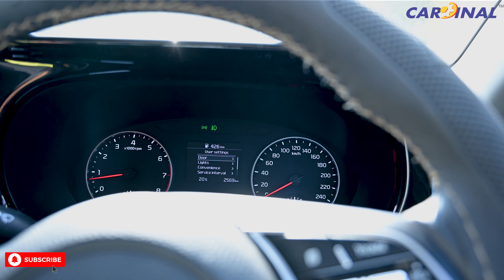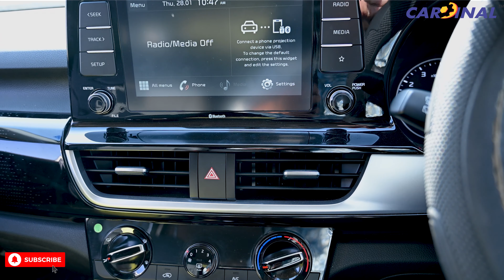Kia Seltos 2020 | Affordable variant | value for money model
Kia Seltos 2020 | Affordable variant

SUBSCRIBE to MrCardinal for the hottest automotive news and the most comprehensive reviews MrCardinal is your one-stop source for test drive reviews & comparison tests of every new car launched in India..

Use products while video shooting.
LENS (2) 50 MM
GIMBLE (2)